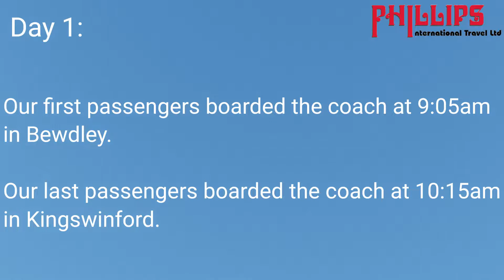Phillips Travel, Bewdley: Harrogate 2021